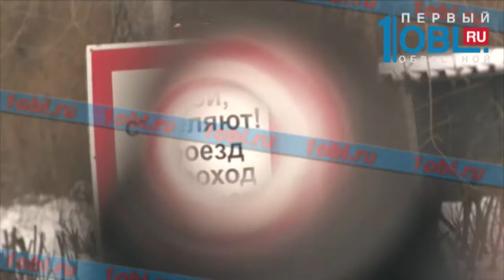Челябинские охотники закрыли зимний сезон соревнованиями по биатлону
Около 120 человек пробежали на лыжах круговую дистанцию и прошли огневой рубеж с мишенью в виде кабана.